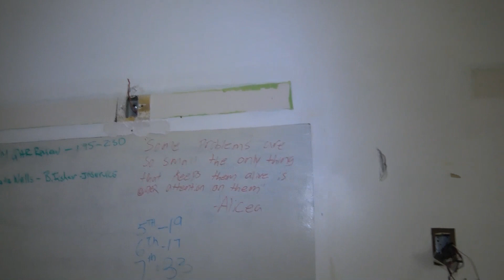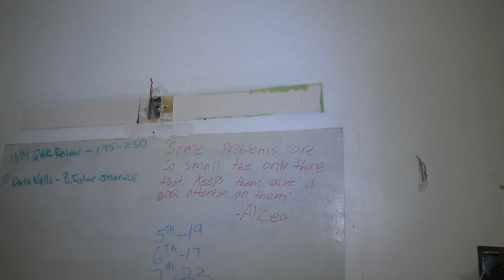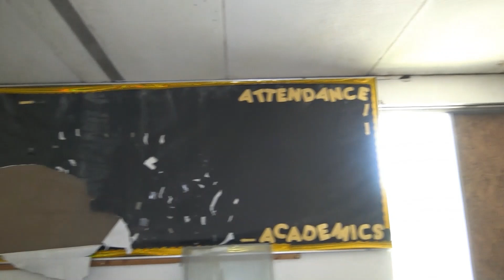Abandoned Military School: Re Edit